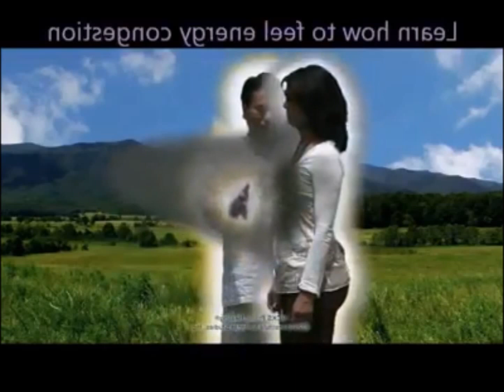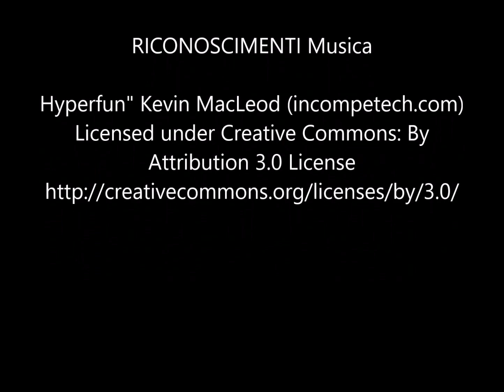Le Comiche Praniche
Questi filmati si prestano benissimo alla satira e alla percula, per cui perché non farlo? Ecco le comiche praniche!